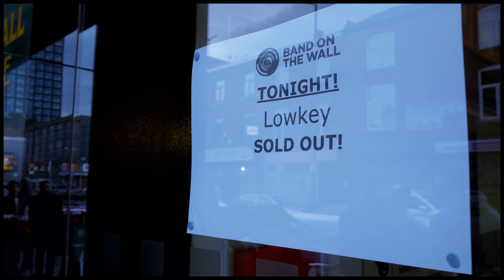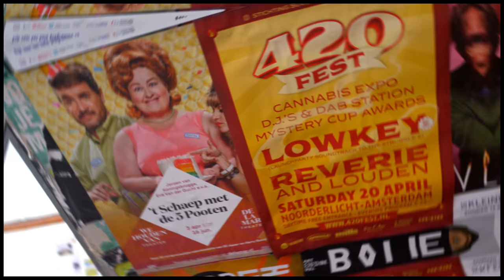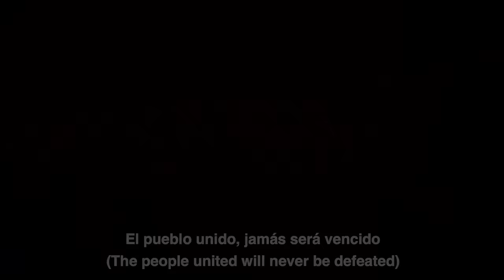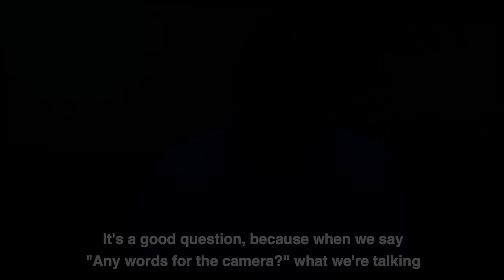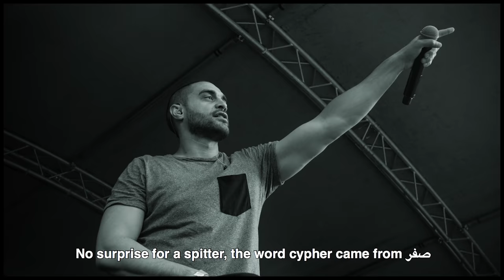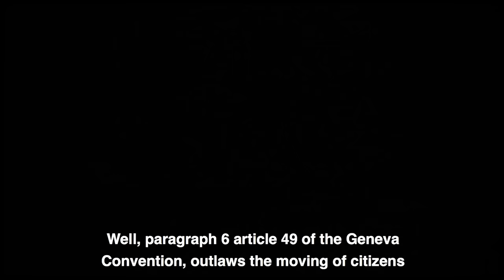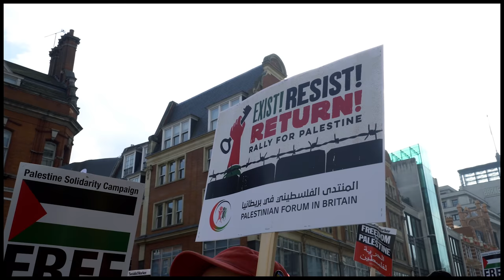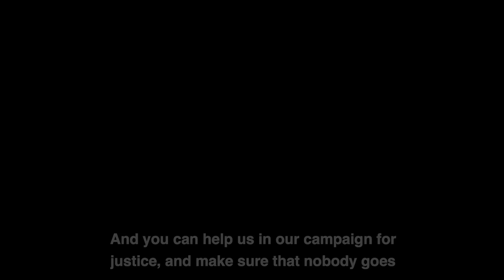Lowkey — Soundtrack To The Struggle 2 (The Film)